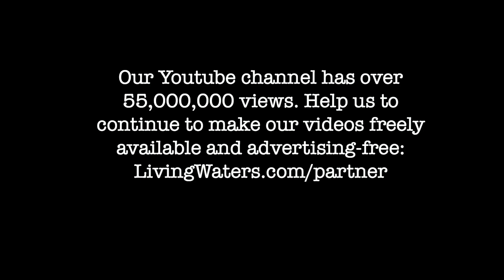Ray Comfort stumps him with one challenging question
Ray Comfort talks to Brandon, a professing Christian who shows some troubling signs.